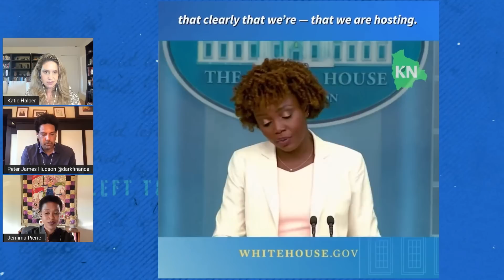The Black Faces Of U.S. Empire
Black Alliance For Peace 's Jemima Pierre and Peter James Hudson react to Biden's summit of the Americas, Biden's press secretary Karine Jean-Pierre and what Jemima calls "the distressing number of Black people being the face the U S empire... spouting these terrible, really anti-Black imperialist talking points for the U S government. And so the U S can hide behind these Black faces, which makes it very difficult to watch, but we definitely nevertheless need to condemn these people and their participation in pushing for the empire."

Jemima Pierre is the Haiti/Americas Co-Coordinator with the Black Alliance for Peace; an editor at the Black Agenda Report; and a professor of Black Studies and Anthropology at UCLA She is the author of The Predicament of Blackness: Postcolonial Ghana and the Politics of Race. Her research and teaching interests are located in the overlaps between African Studies and African Diaspora Studies and engage three broad areas: race, racial formation theory, and political economy; culture and the history of anthropological theory; and transnationalism, globalization, and diaspora.  She is currently completing a manuscript whose working title is “Racial Americanization: Conceptualizing African Immigrants in the U.S.,” and working on a project on the racialized political economy of multinational resource extraction in Ghana. Dr. Pierre’s essays on global racial formation, Ghana, immigration, and African diaspora theory and politics have appeared in a number of academic journals including, Cultural Anthropology, Feminist Review, Social Text, Identities, Cultural Dynamics, Transforming Anthropology, Journal of Haitian Studies, Latin American Perspective, American Anthropologist, and Philosophia Africana.

Peter James Hudson is Associate Professor of African American Studies and History at UCLA. His research interests are in the history of capitalism, white supremacy, and U.S. imperialism; the intellectual and political-economic history of the Caribbean and the Black world; and the history of Black radicalism and global anti-imperialism. He is the author of Bankers and Empire: How Wall Street Colonized the Caribbean (University of Chicago Press, 2017).